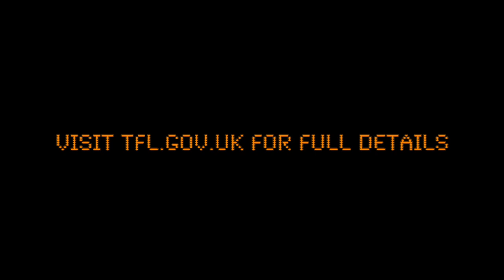Strutton Ground . 507 withdrawn from 29th April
iBus announcement recorded on route 507 (SEe14) on the 28/04/23